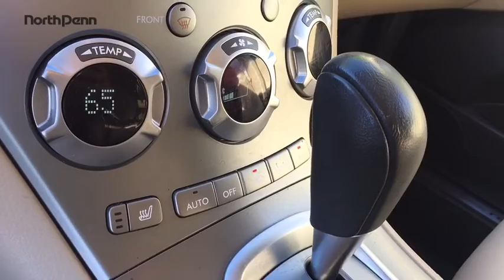2009 Subaru Tribeca Lansdale, Doylestown, Philadelphia, Warrington, Collegeville 18V1035A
Used 2009 Subaru Tribeca
North Penn VW Mazda: Servicing Lansdale, PA near Doylestown, Philadelphia, Warrington, Collegeville, Pennsylvania.
2009 Subaru Tribeca 5-Pass Special Edition - Stock#: 18V1035A - VIN#: 4S4WX92D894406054

*YOU ARE LOOKING AT A VERY RARE AND EXTREMELY HARD TO FIND 2009 SUBARU TRIBECA SPECIAL EDITION AWD W/ ONLY 104K MILES! THIS SUBARU TRIBECA AWD HAS A CLEAN CARFAX! WHAT MAKES THIS SUBARU TRIBECA AWD SO UNIQUE IS THE SPECIAL EDITION WHICH INCLUDES EXTRA FEATURES SUCH AS: LEATHER INTERIOR, HEATED SEATS, UPGRADED ALLOY WHEELS, AND UPGRADED SOUND SYSTEM. PLEASE TAKE A GOOD LONG LOOK AT THE PICTURES TO SEE HOW WELL MAINTAINED THIS SUBARU TRIBECA AWD IS. AND OUR PRICING IS WAY UNDER MARKET! IT IS EXTREMELY DIFFICULT TO FIND A GOOD AND RELIABLE AWD SUV FOR UNDER $10,000, THAT HAS A GOOD CARFAX...GO ONLINE AND SEE FOR YOURSELF! WE ALWAYS TRY TO BE VERY AGGRESSIVE W/ ANY NON-VW PRODUCT AND IF YOU LOOK ONLINE YOU WILL SEE HOW WELL PRICED WE ARE ON THIS SUBARU TRIBECA SPECIAL EDITION AWD. TIRES AND BRAKES ARE GOOD...MONEY YOU WILL NOT HAVE TO SPEND!